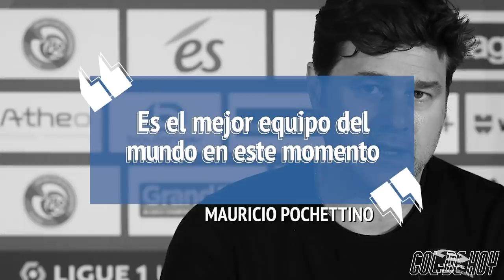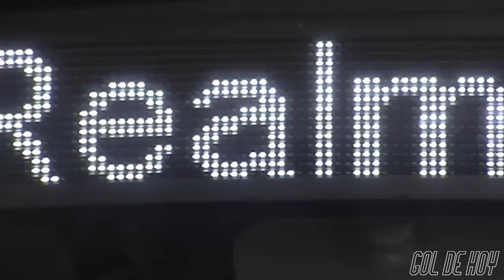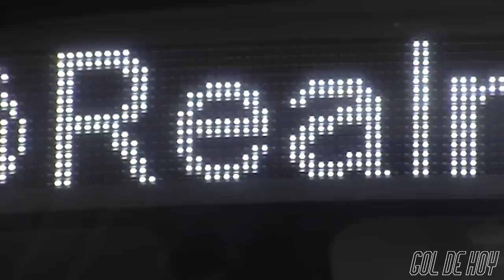B0MBAZO: “MESSI pide a NEYMAR en el BARCA” | CHAMPIONS LEAGUE